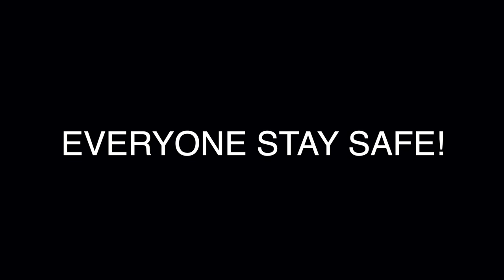Handheld B-Roll Footage shot with the Canon 1DX MKII / 120 FPS with available light.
Here is some handheld B-Roll from my DR.Martens shot with the Canon 1DK MKII 120 FPS and the Canon 50mm 1.2 L lens.  All available light.